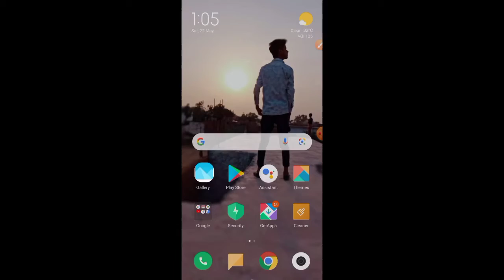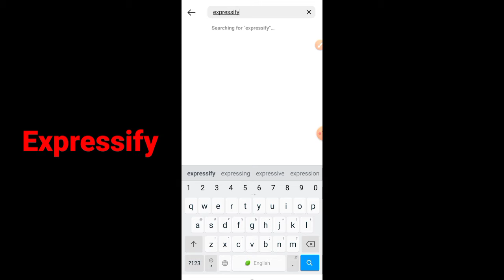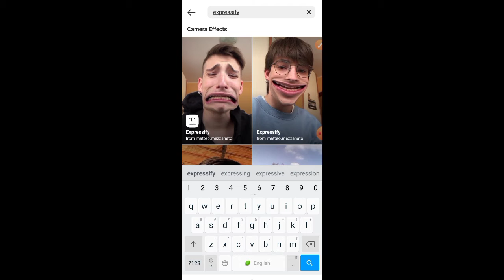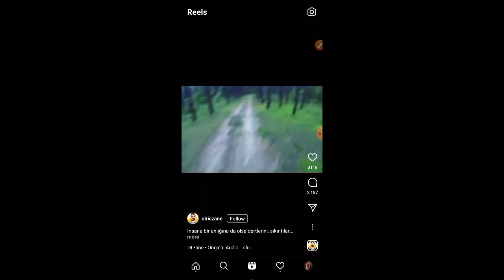laughing face video tutorial ,, Reel viral video editing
hello guys welcome too my channel
 aaj mi is videos